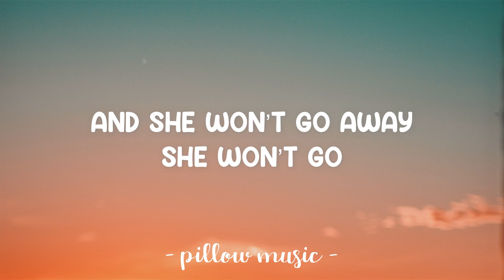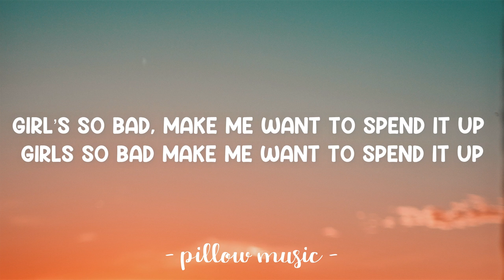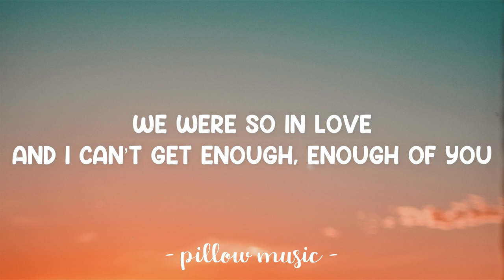Summer Girl - MNA (Matthew Nino Azcuy) (Lyrics) 🎵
Lyrics video for "Summer Girl" by MNA (Matthew Nino Azcuy).

Bridge/middle
You look good tonight
When I look in your eyes
Tonight, got you for the weekend
Tonight, you and I get even
Blonde hair and your tattoos faded
On the beach girl, you drive me crazy
On the beach girl, your tattoos faded
We were so in love
And I can’t get enough, enough of you
Enough of you